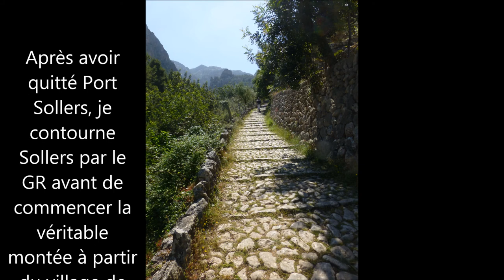Mallorca Trail EP01 - Port Sollers - Barranc Binaraix - Puig de l'Offre